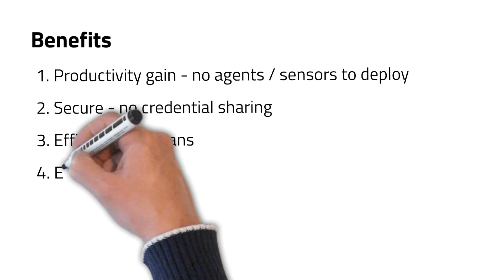Cloud Security Simplified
ThreatWorx helps simplify the process of securing your cloud environments.